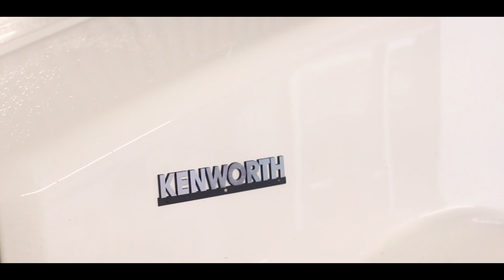The steps Inland's Service Departments are taking to ensure customer and employee safety.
In the midst of this crisis, Inland will be here to support you.
We will be taking extra precautions such as increased facility sanitization several times a day, especially in high traffic areas such as the parts and service departments.
All inland technicians and wash attendants are required to wear single-use disposable gloves before AND After working on your truck.
Our service technicians have a mandated list of sanitization steps to follow; using a disinfectant spray, they wipe down your keys and all other touchpoints on your truck, including your door handles, grip points, steering wheel, seat belt, and interior cabin. This is for both your safety and ours.
We will give you a call and arrange the key to be picked up once your vehicle is complete.
Together, we will navigate through this crisis and ensure the country continues to move forward.
Thank you to all of our customers for their ongoing support, we will continue to take any steps necessary to ensure you stay on the road.